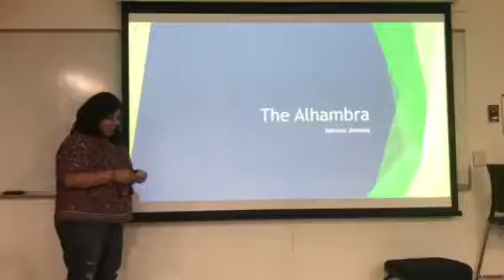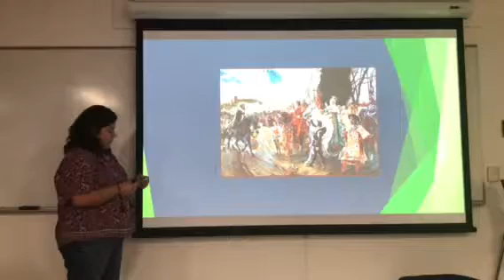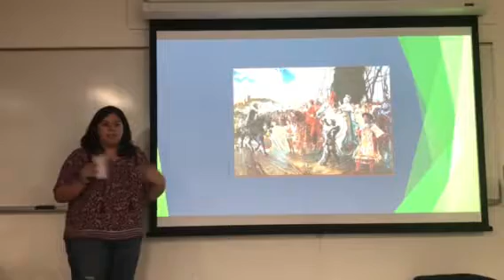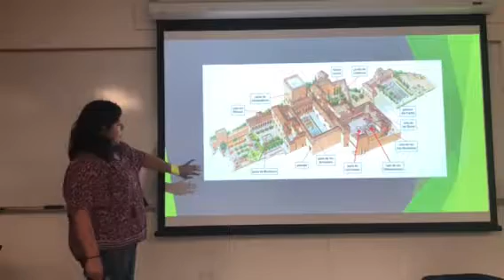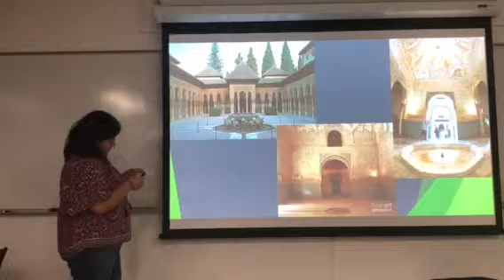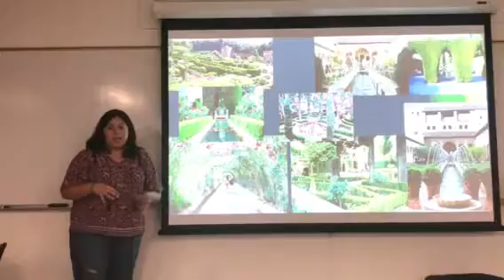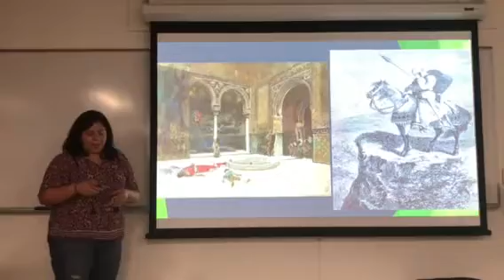Nahomy Jimenez- Informative Speech- HCOM 100-61